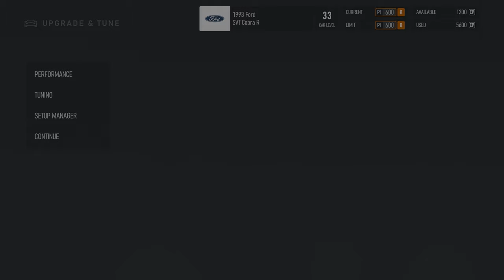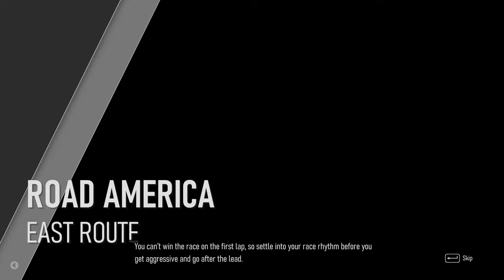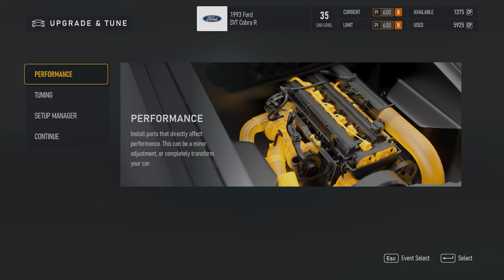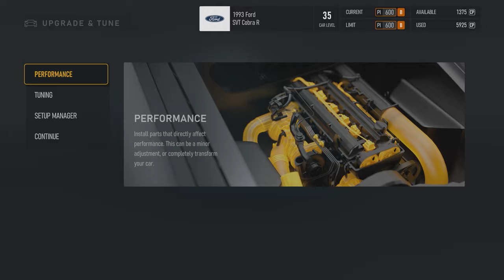Forza Motorsport - Walkthrough Part 31 - Street Stallons - 1993 Forza SVT Cobra R On Steroids :D